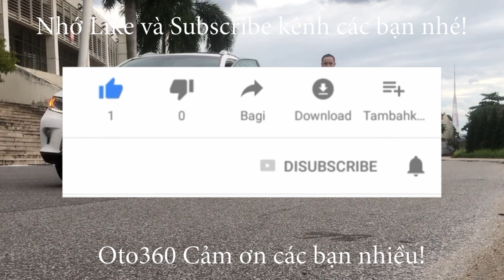Hai anh đẹp trai đi xe Mẹc đến đón chiếc xe Kia Morning SLX 2010 nhập khẩu của em đi mất rồi.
Kia Morning 5 chỗ Sản xuất năm 2010, số tự động, nhập khẩu Hàn Quốc,  đăng ký tên tư nhân, biển Hà Nội, đã chạy được hơn 9 vạn km.